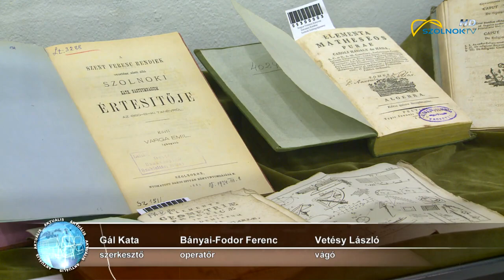Szakmai konferenciát tartottak a Damjanich János Múzeumban 2019.12.03.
Múzeumok a XXI. Században. Idén is folytatódik a Damjanich János Múzeum korábban megkezdett programsorozata, melyet délelőtt a „Kell egy múzeum!” című szakmai konferencia előzött meg. A programot a Jász-Nagykun-Szolnok megyei muzeális intézményei számára szervezték.